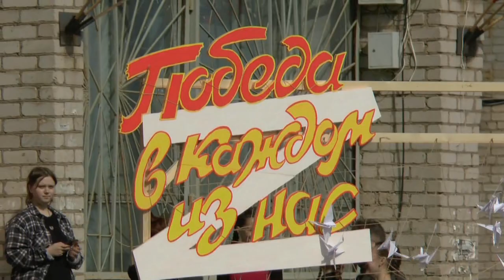Литературно танцевальная композиция Победа в каждом из нас исп шк танцев Драйв и теральная студи